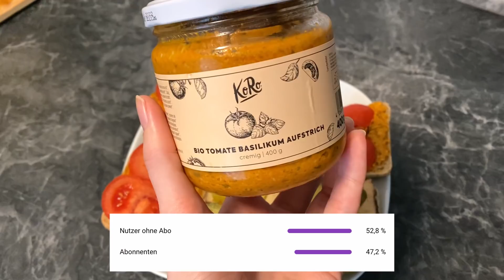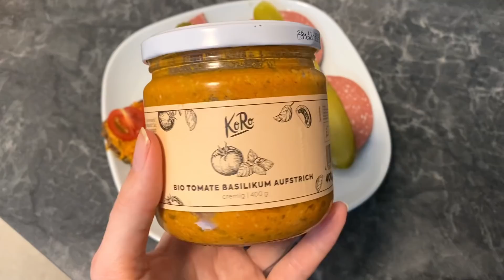Das esse ich in EINER WOCHE als VEGANERIN 🌱 einfache vegane Rezepte 🥰- FOOD DIARY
Dieses Video wurde unterstützt durch KoRo.

➤ Gezeigte Rezepte

➤ Verhütung, Periode & Co

➤ mein Podcast 'Gedanken von letzter Nacht'

➤ Unterstützen

➤ Transparenz

* - PR samples

Dieses Video enthält Produktplatzierung von KoRo. Alle Meinungen sind meine eigenen.